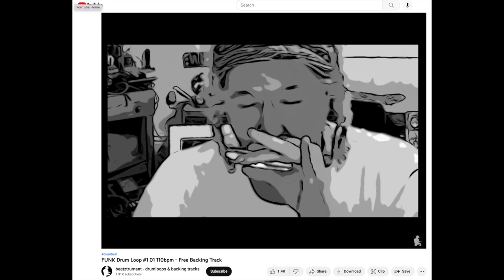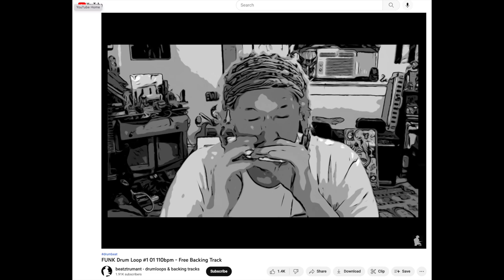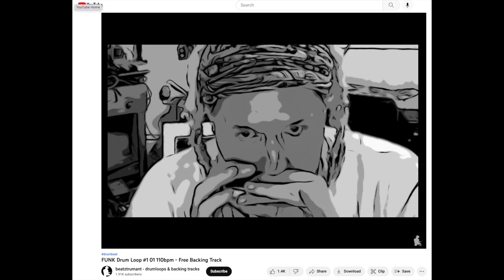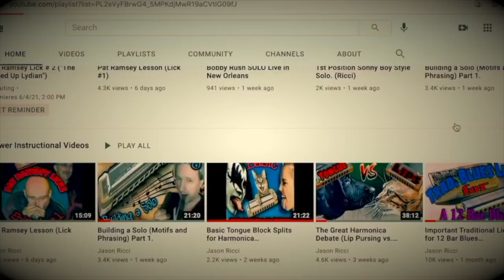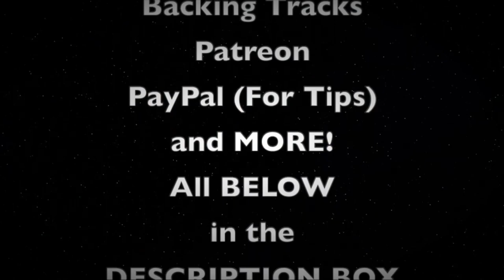Play Fast 🐆 Without Getting Lost.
"C" Hohner Golden Melody by Blue Moon played in the Key of "G" (2nd Position/Cross harp).
"Keeping Time While Playing Fast". Ever get lost when you try to speed up? Ever feel like you don't know where double the beat is? Do you lose track of time or where the down beat is when you try and play fat, double time, tripalits or sixteenth notes? Maybe this video can help with that! Today we're exploring some of the basic ways to get you playing faster while STILL keeping control and knowing where you are rhythmically!
NOTE: Lots more videos from me on playing fast just search: "Ricci Fast"